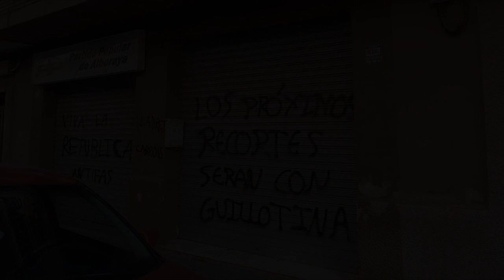Prozaks,,, Guillotina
Grupo formado hace 7 años por Ciniko y por mi. Tras años sin sacar nada, volvemos con 2 temas nuevos. Tal vez grabemos más cosas próximamente...